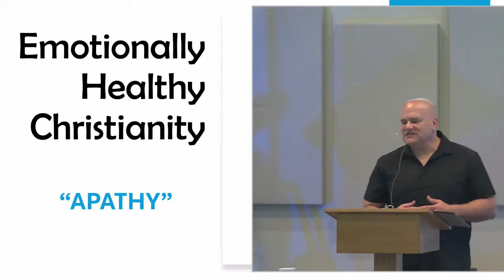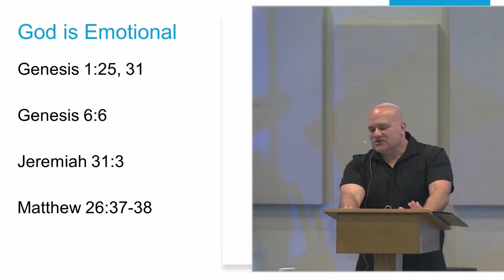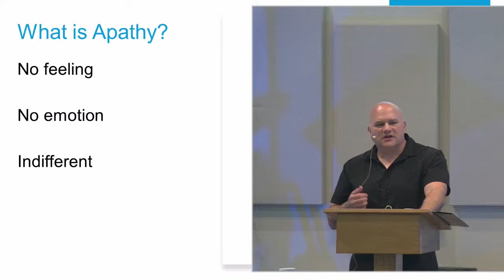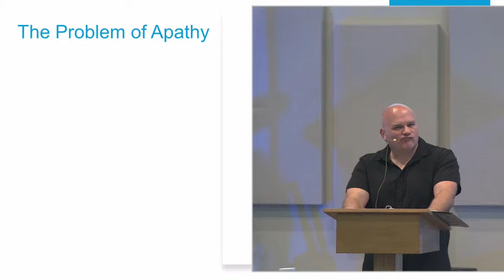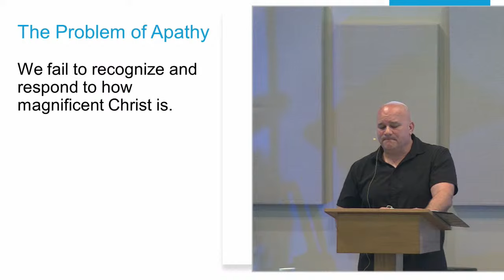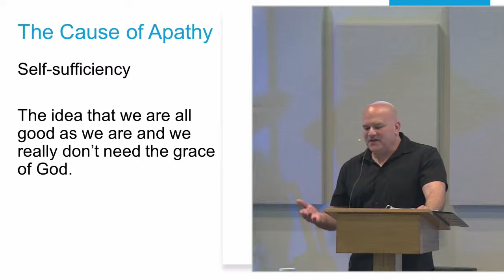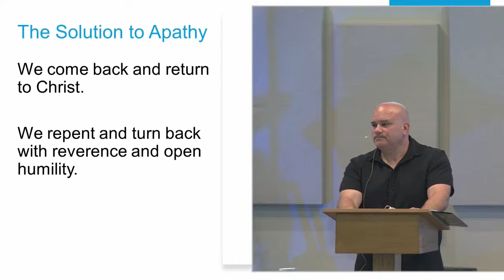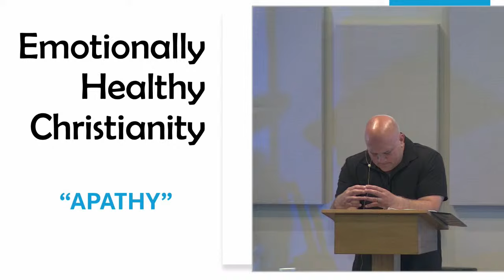Emotionally Healthy Christianity - Apathy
Emotional health is an essential part of who we are as men and women made in God's image and likeness.  Part of that likeness is to feel emotions.  Scripture never tells us that we shouldn't have emotions or strong feelings.  But how do we control, manage, and most importantly, surrender those emotions and feelings to God in a healthy and honorable way?  We are going to study the answer to that question for the next five weeks here at NHF.  We are going to specifically zone in on five big emotions: regret, anger, loneliness, fear, and today, we are going to focus on apathy.

Being apathetic means to have no feeling, no emotion, and just plain being indifferent to things.  We can become very indifferent to circumstances, indifferent to our relationships with other people, and we can even become indifferent to Christ.  Apathy toward God may be one of the most dangerous spiritual conditions out there.  We encourage you to listen to the message as we study this.